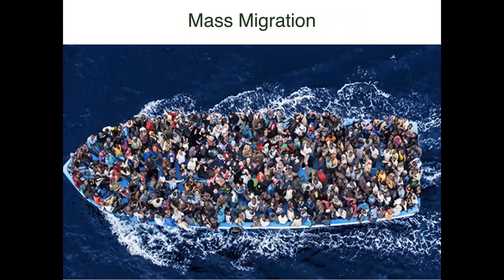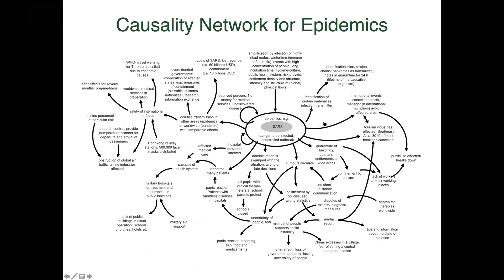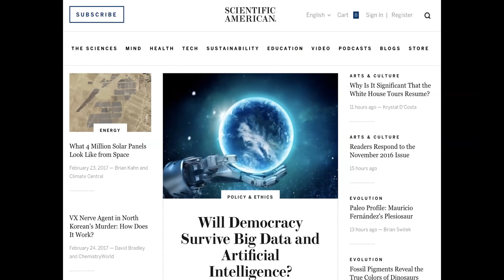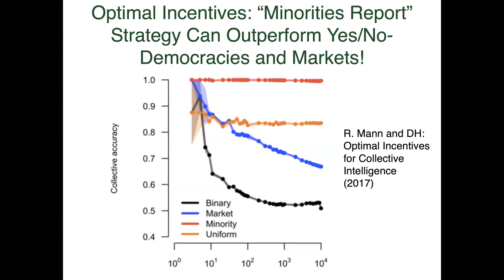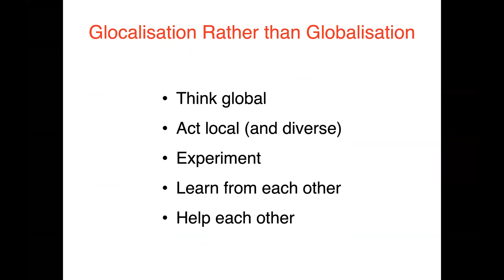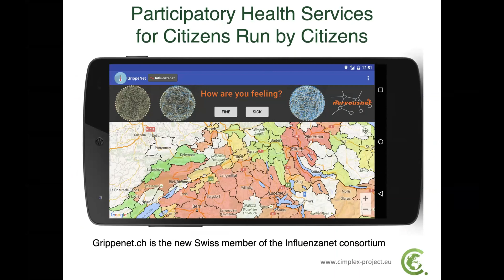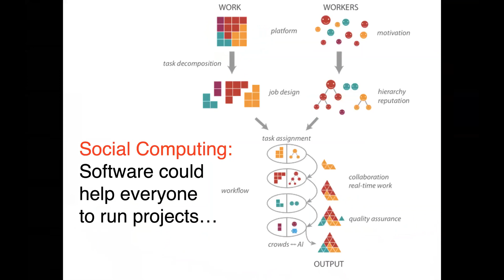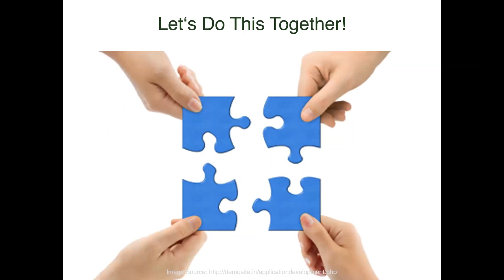Digitale Demokratie: Wie wir unsere Gesellschaft upgraden können - Dirk Helbing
Democracy Reloaded: Wohin führt Digitalisierung?
Um Demokratie im digitalen Zeitalter zu leben, brauchen wir eine kollektive Intelligenz. Wenn es uns gelingt, diese kollektive Intelligenz mittels digitaler Plattformen zu organisieren, müssen wir uns um die Demokratie wenig Sorgen machen, solange wir gleichzeitig neue Entscheidungsmechanismen schaffen, um Minderheiten stärker in die Debatte mit einzubeziehen. Das kann dazu beitragen, Lösungen zu finden, die auch einer größeren Gruppe zugutekommen.